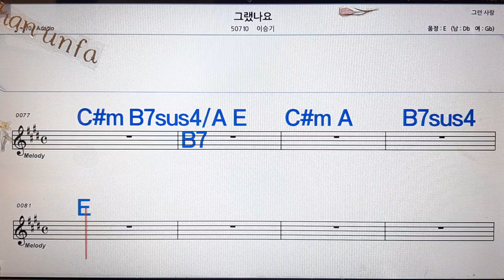그랬나요/이승기💋노래방, 통기타 , 코드 큰악보, 가라오케, 반주💖Karaoke, Sheet Music, Chord, MR